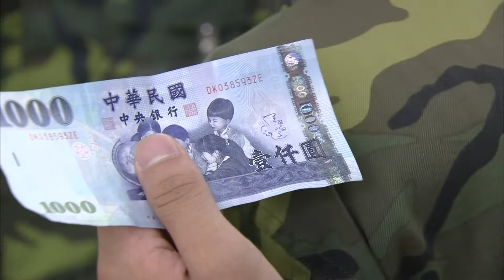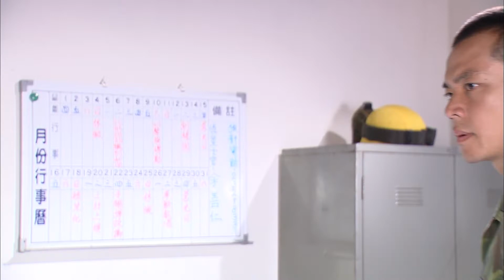[Eng Sub] Rookies Diary | EP98 | 新兵日記 | Army Drama | Studio886 | Chinese Drama | Funny Army Scene